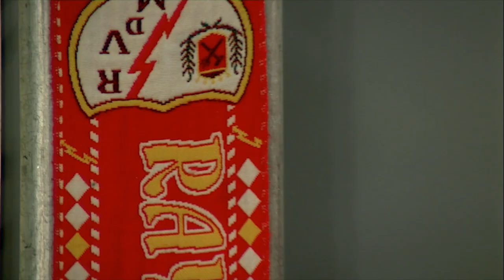Rayomanía (27-04-2015)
Programa Rayomanía del 27 de abril de 2015. Invitados: Diego Merino (entrenador del Rayo Juvenil A) y Jesús Ruiz (Unión Rayo).